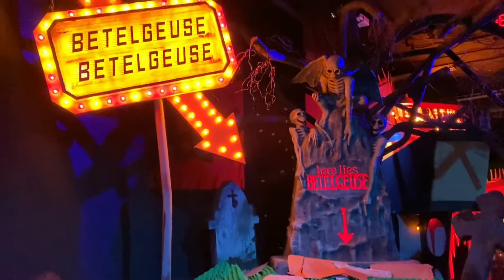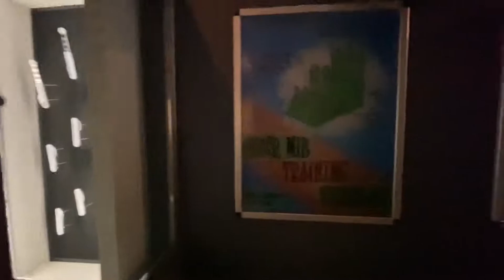UNIVERSAL STUDIOS | SUNDAY FUNDAY